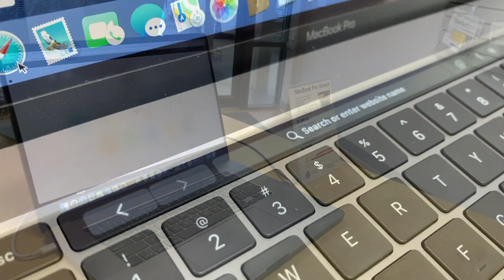Computer Hardware - Grand Island: Business as usual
Computer Hardware Grand Island is operating at normal business hours with a full staff. If you need your iPhone repaired in a timely manner stop in or use our curb-side pick up. Find the form at our website computerhardwareinc.com.